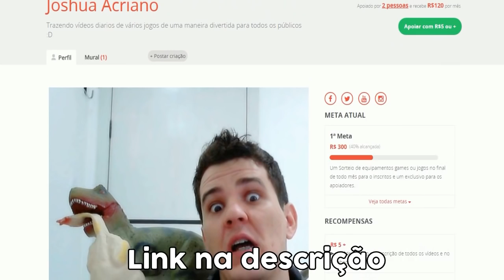Blood Strike: THIS M4 HONOR HALLOWEEN CAN BE YOURS! LIVE TODAY! 4/22/2016